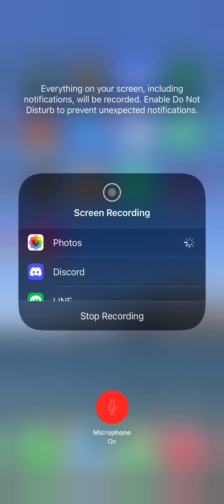Game of Dice Ramblings and such lol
As I stated in the Video you can ask me anything you’d like ^^ Hope everyone is doing ok